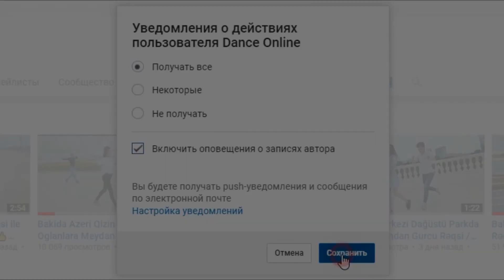Dance Music MV - i changed